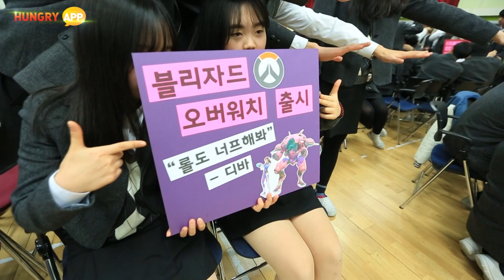2016 게임계 핫이슈를 오바마도 한다는 Mannequin Challenge 로 알려준다고?(대놓고 패러디)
최근 다양한 스포츠 스타들과 셀럽들이 SNS 올려 화제가 되고 있는 마네킹 챌린지!!
결국에는 백악관에서도 마네킹 챌린지를 행하면서 전 세계적으로 유행을 끌고 있다
대놓고 패러디 하는 대패뉴스에서 이번에는 마네킹 챌린지 패러디에 도전한다!
미래 IT를 책임질 서울디지텍고등학교 학생 140여명과 함께 진행한 마네킹 챌린지를 통해
2016년 대한민국 게임계의 핫이슈를 알아보자!!